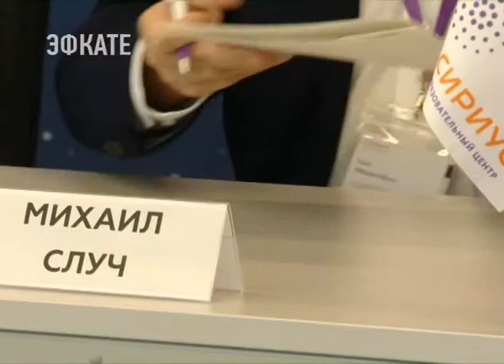Сочинские школьники получат доступ к уникальным лабораториям «Сириуса». Новости Эфкате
Сегодня было подписано соглашение о намерениях в области развития дополнительного образования естественно-научной и технической направленности, соответствующих приоритетным направлениям технического развития Российской Федерации.

От администрации города подпись под документом поставила Ольга Медведева - начальник управления по образованию и науки, а от «Сириуса» - заместитель руководителя фонда «Талант и успех» Михаил Случ. Теперь на курорте стала возможной реализация программ дополнительного образования, проведение практических, лабораторных занятий, организация проектной и исследовательской деятельности.

Сочи. Новости.
Телеканал Эфкате.